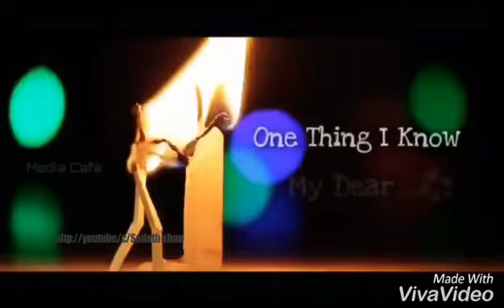Miss u whatsapp status | Sad Whatsapp status video | feel alone whatsapp status